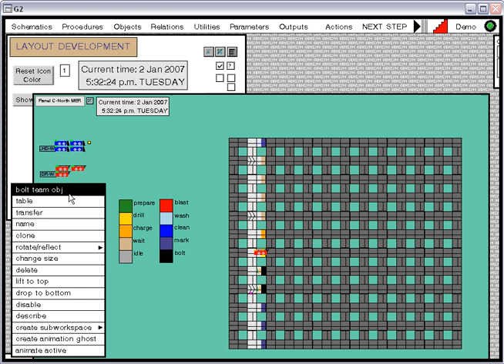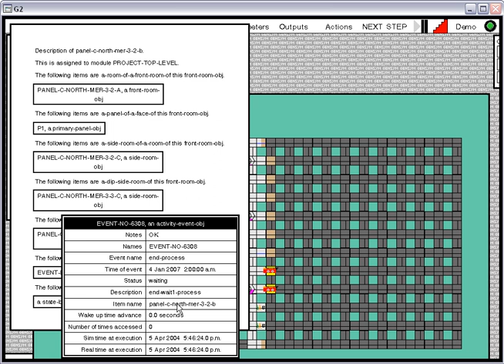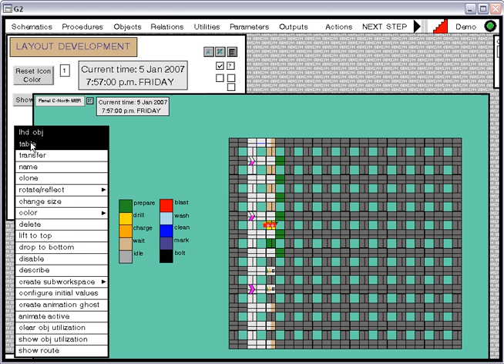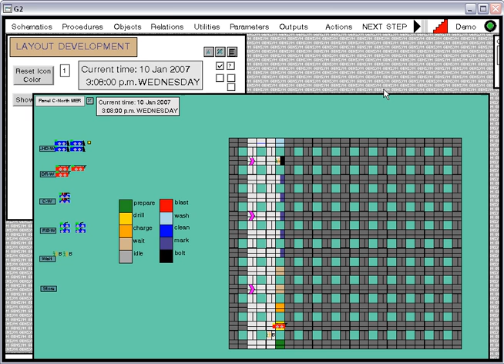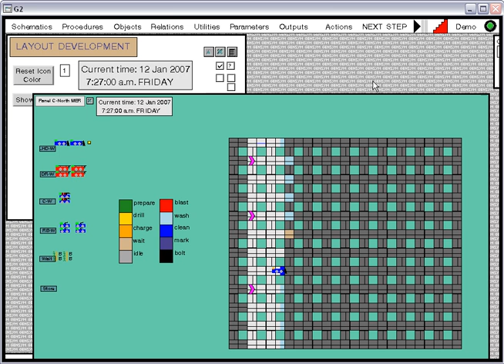Underground room and pillar mine simulation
Illustration of underground mine simulation utilizing, amongst others, the Ceenex mine simulation toolkit and the Ceenex state flow toolkit.  The video demonstrate an actual room and pillar production cycle and incorporate detailed equipment processes, scheduling and routing.  Developed in Gensym G2.